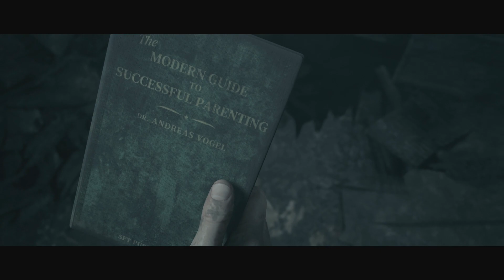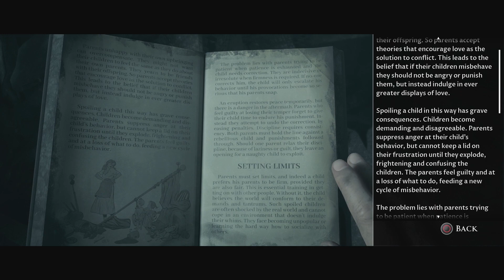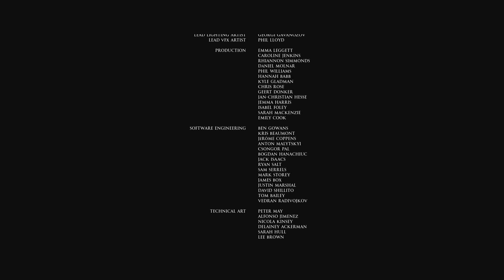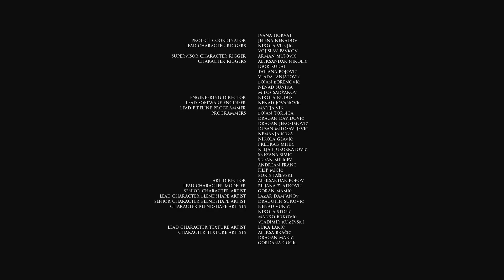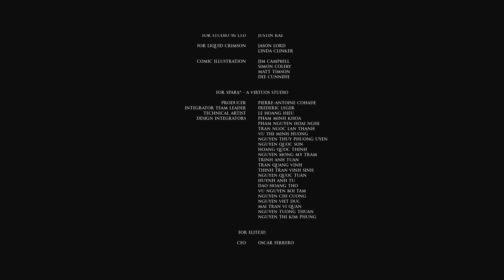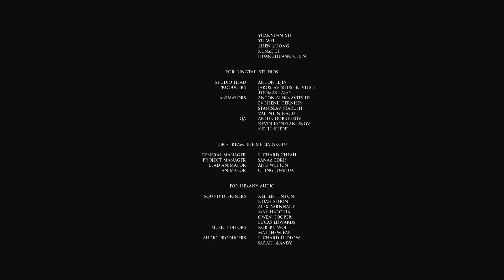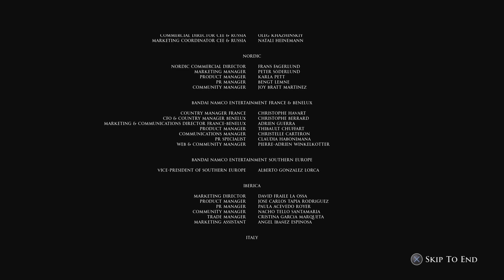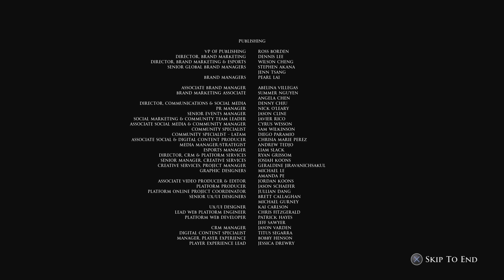Absolution - Little Hope - FINAL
I'm a man of my word, so here we are. About a year ago I promised at the end of my Man of Medan playthrough that I would give the Dark Pictures Anthology one more chance to impress me, so here we are with the next game in the anthology, Little Hope. I have yet to play this game and know next to nothing about it, so strap yourselves in and get ready to experience all this spooky stuff alongside me.

Little Hope
Playstation 4